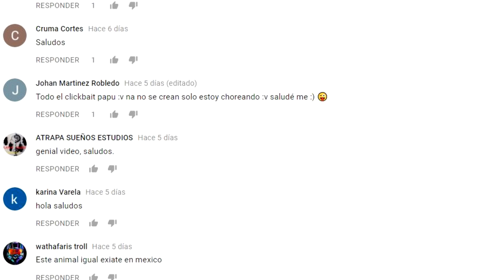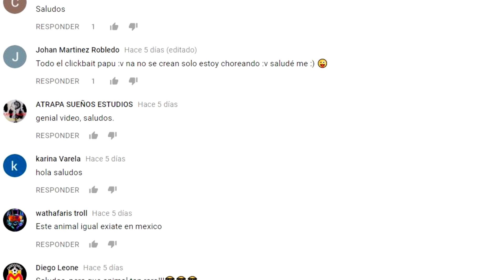IMPRESIONANTE, ÁNGELES DE MAR ¿YA LOS CONOCÍAS?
CURIOSIDADES, MUY INTERESANTE, TOPS,  ASOMBROSO, DATOS CURIOSOS, ANIMALES, CURIOSIDADES DE ANIMALES
Si te late MUNDO ANIMAL te van a encantar los nuevos canales...

Ya somos más de  102,822 almas suscritas y unidas en MUNDO ANIMAL!    102,646